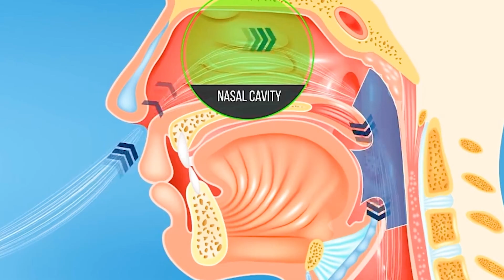This Man Transformed Himself Into a Real Life Alien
ER Doctor Jordan Wagner is back with ER doctor reacts to the world's most shocking body modifications part 2. Doctor Wagner, a real life emergency physician from Experts React Gamology ER Doctor breaks down truly unbelievable body mods in real life and world records even doctors can't explain. Some people with extreme body modifications are even featured in Guinness World Records and HOOKED ON THE LOOK and TLC shows. The strangest world records of the human body can sometimes lead to dangerous health complications. Especially when some of these piercings, tattoos, and plastic surgery are not done professionally. Today a real doctor will be watching and reacting to the most modified people from The Black Alien (Anthony Loffredo), Stalking Cat (Dennis Avner), world's largest hips (BOBBI-JO Westley), and bodybuilder Romario Dos Santos Alves. Have you seen any of these amazing people's extreme body art on Channel 4 Bodyshockers, truly Amazing Stories, or Only Human? If you want Dr. Jordan Wagner to continue making this doctor reaction series please give this video a like and leave a comment on which reality TV show you'd like for him to review next.

LINKS & REFERENCES:

Extreme body modifications: record breakers and why they do it | Guinness World Records

Body-modifying concepts and dermatologic problems: tattooing and piercing | Clin Dermatol.